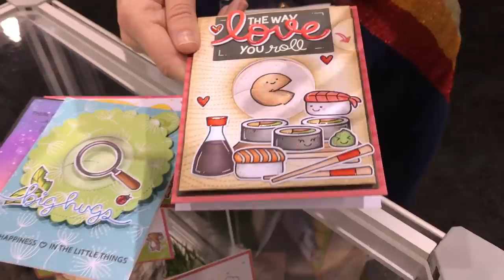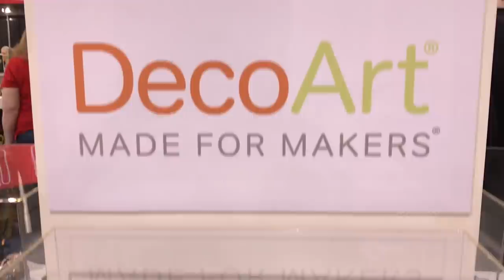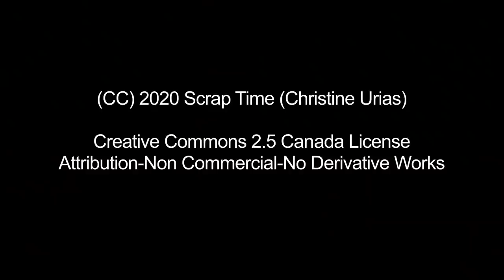New Product Showcase - Creativation 2020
Here are the new products we saw at the Creativation 2020 New Products Showcase.

Rina K - Thermoweb Electro-Pop
Thermoweb - Pixie Spray and Purple Top
Thermoweb - Transfer Gel Duo and Blanco
Lawn Fawn - Magic Iris Die
Ectasy Crafts - Opal Polish and Aurora Flakes
Dress My Craft - embellishments & Shrink Prink
Ranger - Archival Ink
Flex Knit Needles
Art Bin - Desk Top Organizer
Deco Art - Silk Paint, Designer Finishes, Holographic, Illusions
Plaid - Pouring Paint, Treasure Gold, Glitterific
Dynasty Brushes - Water Lily Brushes
Marvy Uchida - LePen Flex
Ranger - Stickles Glitter Gel
Odif - Grippy Spray
Belagio - Cork Paper
Soak - Cleaners
Diamond Dotz - Diamond Art
We R Memory Keepers - Mold Press